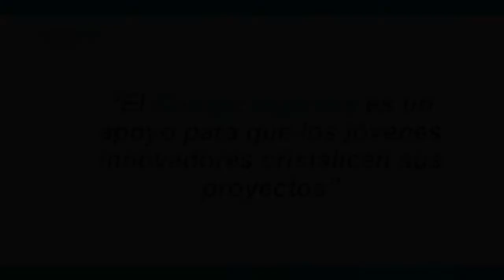CONVERSAMOS CON Mónica Vivanco, Vicerrectora de la Universidad de los Hemisferios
Conversamos sobre las AsesoríasIEPI, el proyecto Genios en Potencia, y el Código INGENIOS.